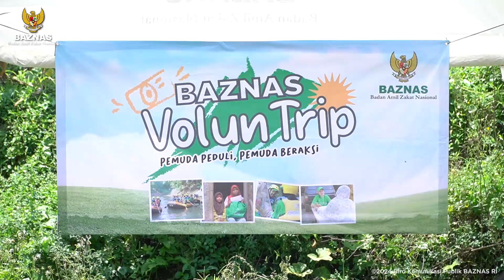PERINGATI HARI SUMPAH PEMUDA, BAZNAS AJAK VOLUNTEER AKSI MEMBANTU MASYARAKAT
Badan Amil Zakat Nasional (BAZNAS) RI menggelar kegiatan sosial "BAZNAS VolunTrip" di Desa Sirnajaya, Kecamatan Sukamakmur, Kabupaten Bogor, pada 26-27 Oktober 2024.

Acara ini melibatkan 30 peserta sebagai bagian dari program BAZNAS Volunteer dalam rangka menyambut Hari Sumpah Pemuda.

Kegiatan ini diharapkan dapat mempererat ikatan emosional antara volunteer dan masyarakat.